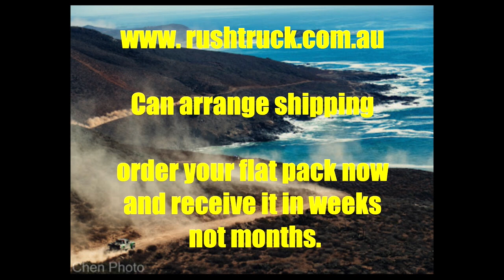Trophy Truck Build Promo Clip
Rush Truck flat pack - Promo Clip